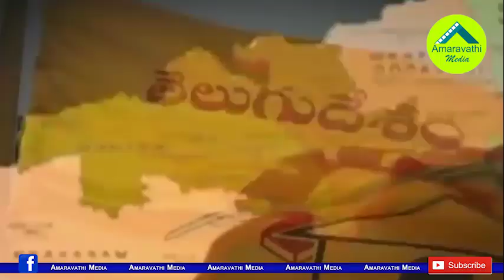అయ్యన్నVs సన్యాసిపాత్రుడు చింతకాయల ఫ్యామిలీలో కొత్తచిచ్చు| Severe Political Splits in Ayyanna Family